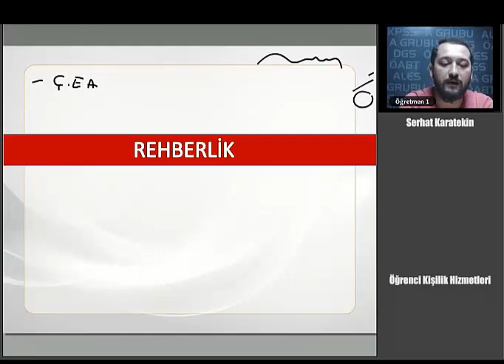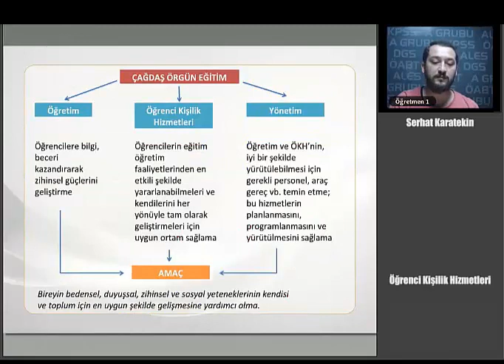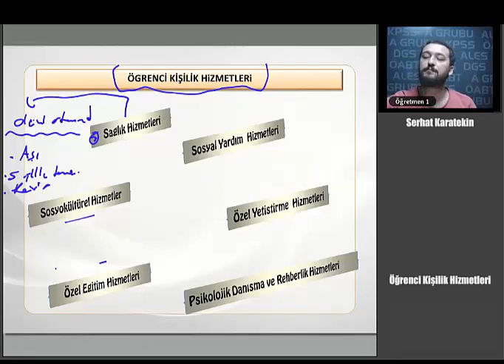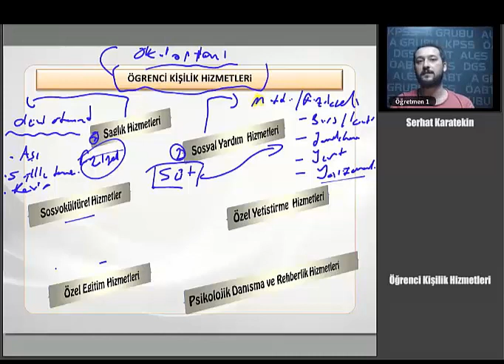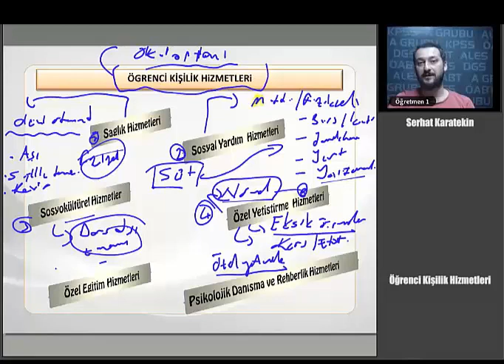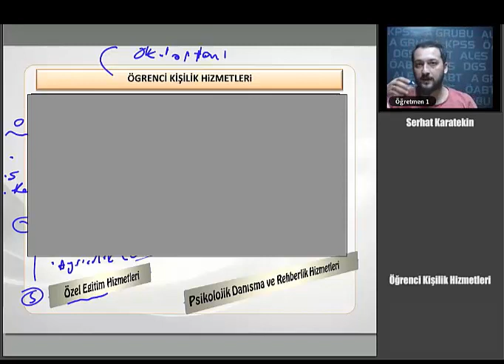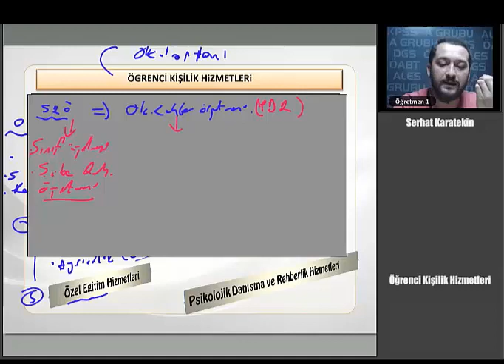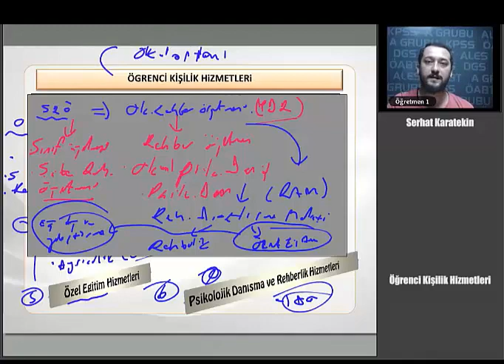01 KPSS EĞİTİM BİLİMLERİ Rehberlik ve Özel Eğitim Öğrenci Kişilik Hizmetleri